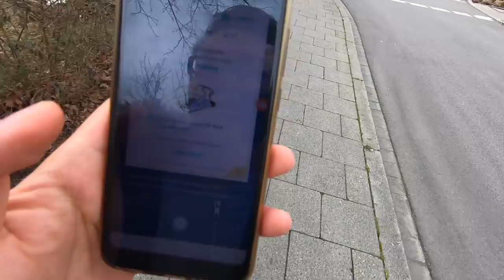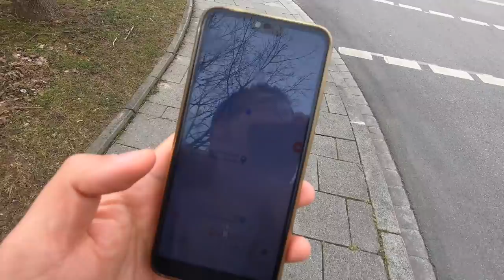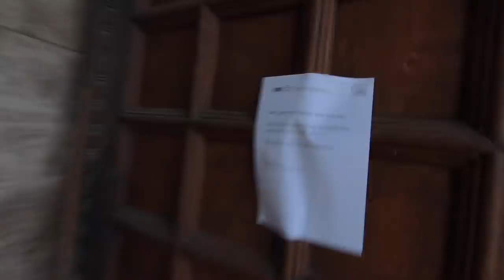Das 100er HABE ICH NICHT & REGIGIGAS EX Raids weil Niantic seit fast 2 Monaten nicht wechselt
euda heute sind wieder Regigias EX Raids
ich gönne mir ein paar, weil umsonst und ich mir immer gönne
und dazwischen ist auch ein neues 100er reingekommen
mal schauen ob ich das bekomme...